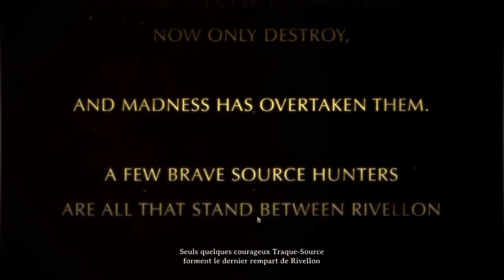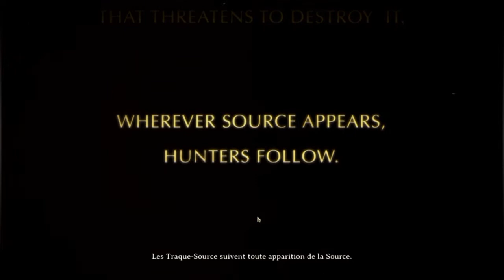Divinity : Original Sin - Episode Pilote : Création et Coquillage !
Je vous présente en ce début de semaine, une vidéo sur Divinity Original Sin. On y retrouve la création de mon équipe, notre premier combat et un super sauvetage de coquillage !

C'est bien évidement une vidéo d'introduction et c'est à vous de me dire si la suite vous intéresse :)